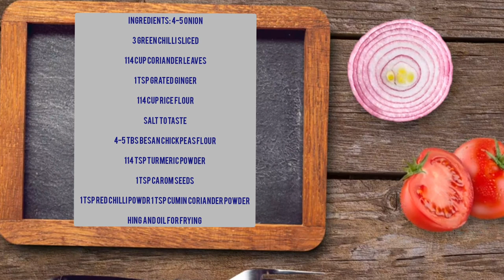Onion bhajis recipe | Maharashtrian KandaBhaji | Onion Bhaji Recipe | Indian SIMPLE recipe 😋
Onion bhajis recipe | Maharashtrian Kanda

Bhaji | Onion Bhaji Recipe | Indian SIMPLE recipe